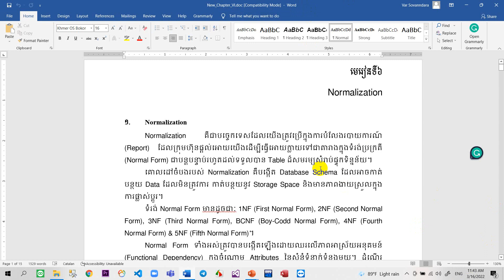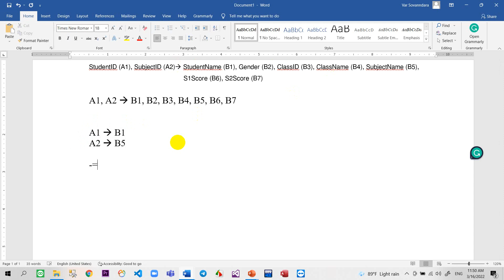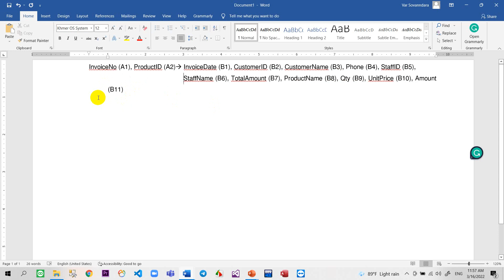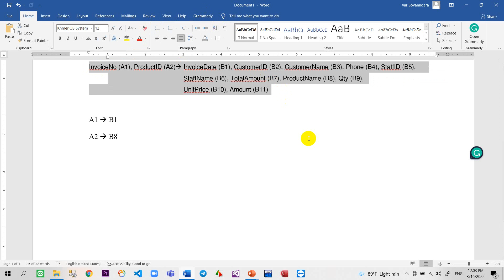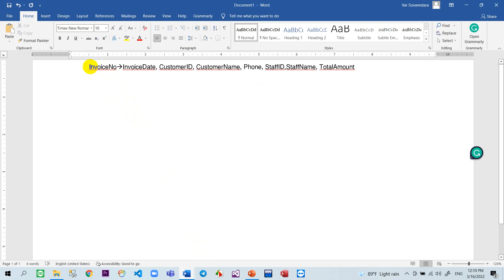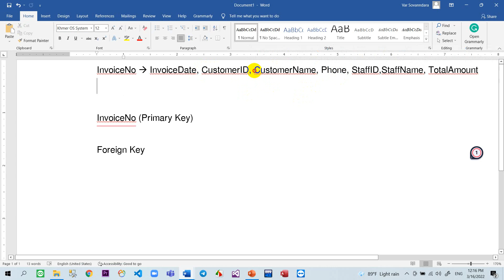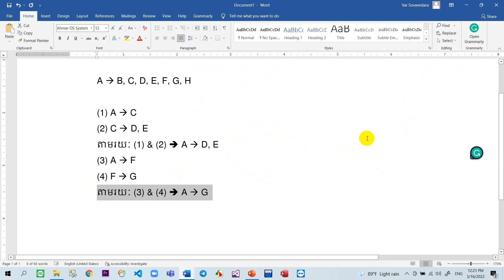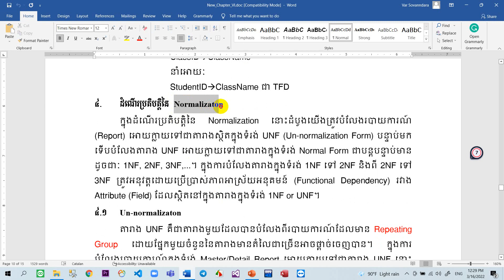Data Modeling And Database Design Speak Khmer [Day6]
This video will be show you about how to design data modeling and  database for system or web application speak Khmer.